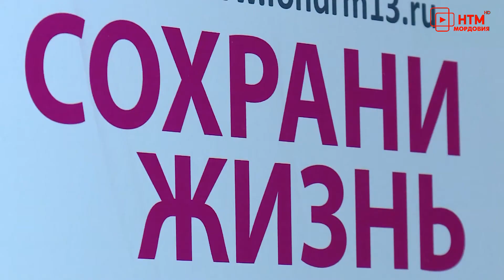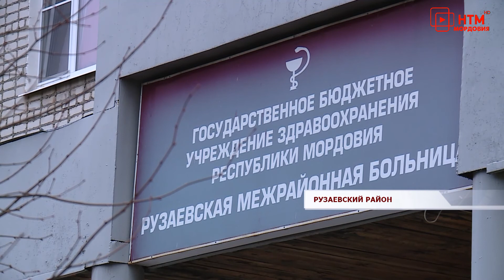Программа «Земский доктор». Рузаевка.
Программа «Земский доктор» реализуется с 2012 года. Благодаря ей в медицинские учреждения приходят на работу специалисты, которых не хватает. С одним из таких медиков, решившихся изменить свою жизнь, стал Дмитрий Кошелев. Подробней о нём расскажем в сюжете.